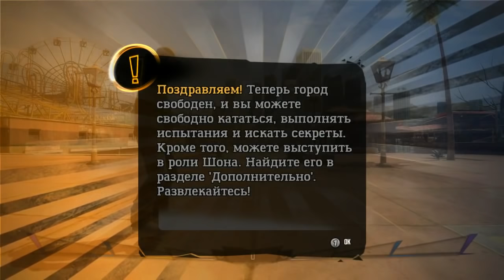Прохождение Shaun White Skateboarding [Часть 19] Финал!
Заканчиваем Прохождение игры Shaun White Skateboarding на русском языке!
Ну вот и всё!